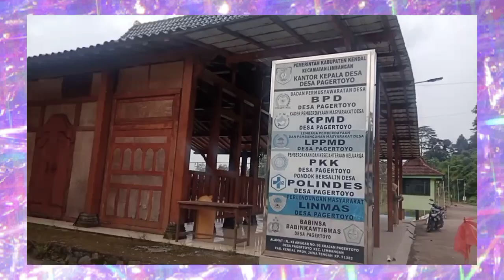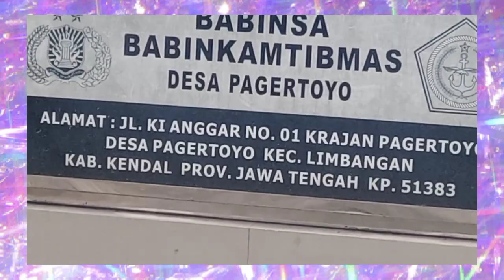Pendopo di atas bukit. Limbangan, Kendal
P3ND0P0